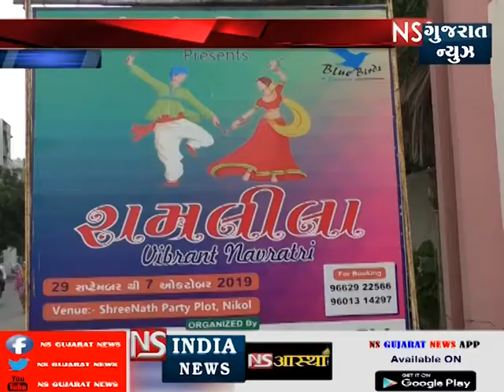લક્કી ઈવેન્ટ મેનેજમેન્ટ તરફથી ગરબાનું આયોજન